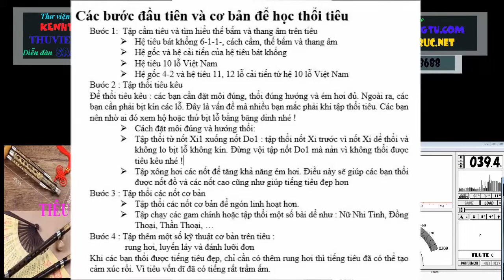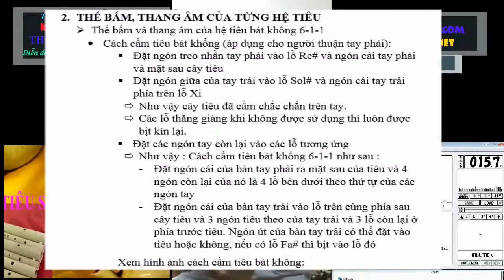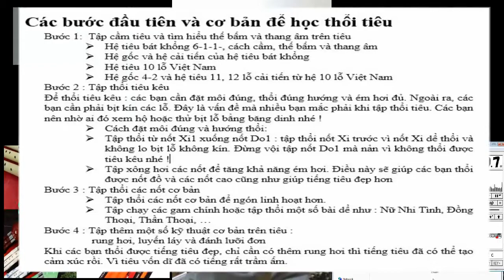Hướng dẫn thổi tiêu cơ bản